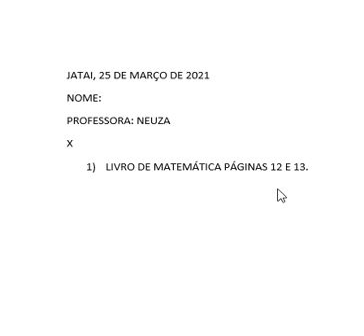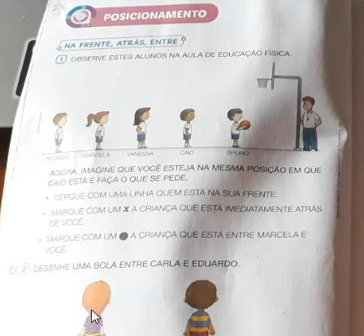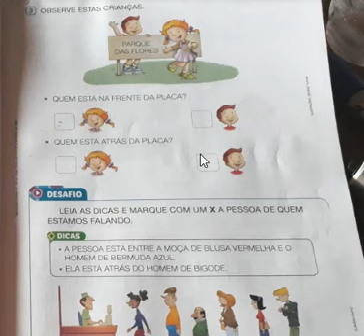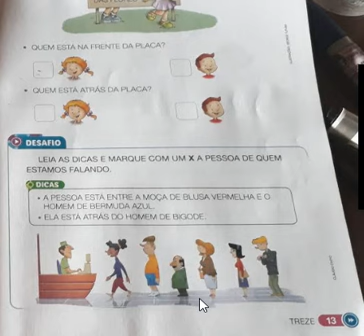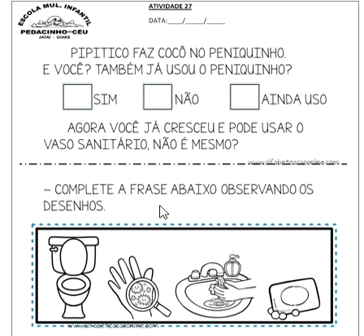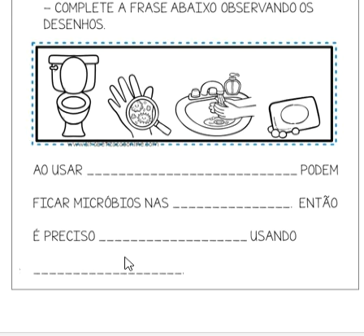25 Mar 1º ano Prof Neuza